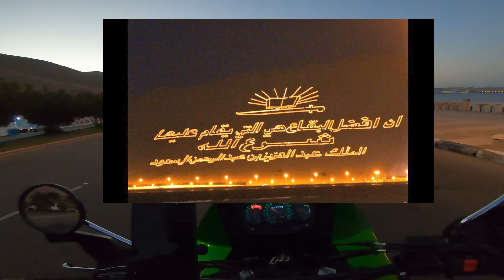الجزء الاول l رحلة العمرة بالدراجة النارية من الاردن إلى مكة المكرمة